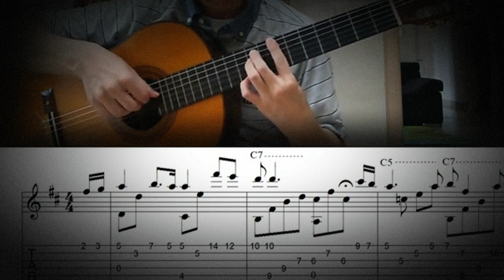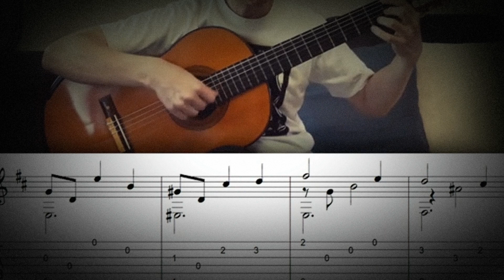DIVULGAÇÃO DE VIOLONISTAS n.º 29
🎸 Olá a todos os amantes do Violão! Sejam muito bem-vindos. Nós somos o canal Violonistas!

Hoje iremos divulgar 10 canais de Violonistas. Então, pegue seu violão, ajuste suas cordas e venha conosco nessa jornada sonora.